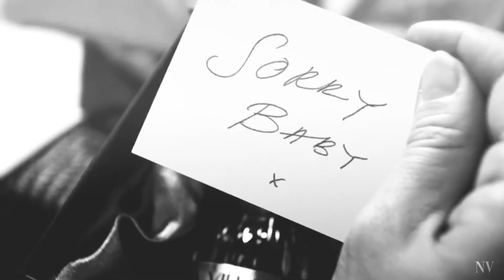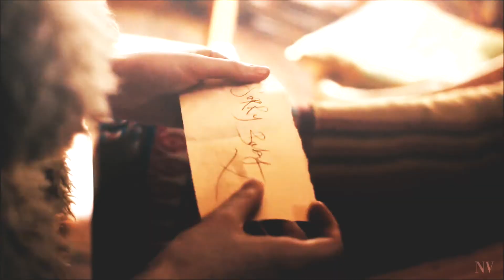𝔳𝔦𝔩𝔩𝔞𝔫𝔢𝔩𝔩𝔢 & 𝔢𝔳𝔢 | 𝔩𝔬𝔳𝔢 𝔶𝔬𝔲 𝔧𝔲𝔰𝔱 𝔞 𝔩𝔦𝔱𝔱𝔩𝔢 𝔱𝔬𝔬 𝔪𝔲𝔠𝔥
a classic edit audio but I meaaaan... it was on my mind since I finished season 3 and it matches pretty good with villaneve

series: killing eve
cc: nitxxiaa
sc: c.scenepacks (on instagram)

If you see this: comment your favourite scene or character of the show :)